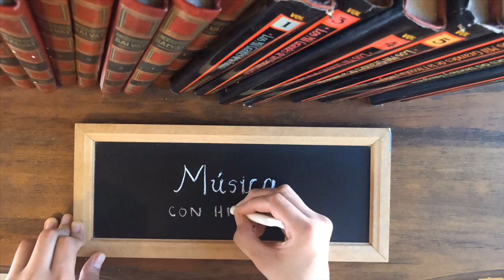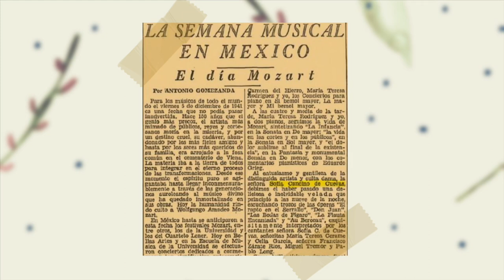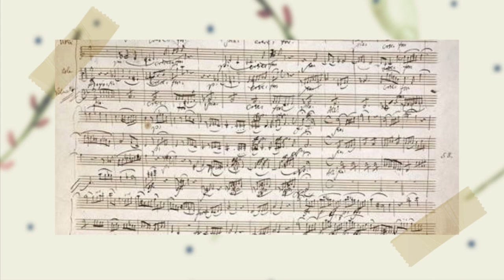¡LA PRIMERA MEXICANA EN COMPONER UNA SINFONÍA! 🤩🙌🏻 | Sofía Cancino de Cuevas ✨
El día de hoy les comparto un video de la primera compositora mexicana en componer una sinfonía y en dirigir una orquesta, la gran Sofía Cancino de Cuevas ¡Espero que les guste, le den like y lo compartan con sus amistades! 😁🙏🏻✨